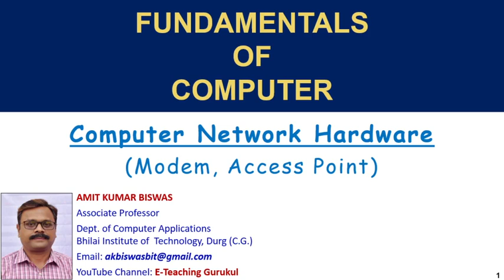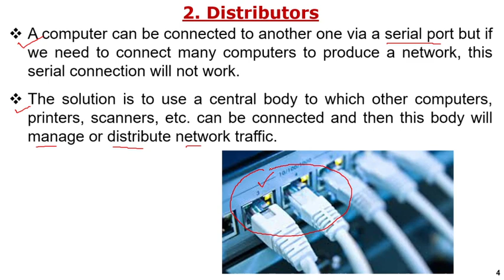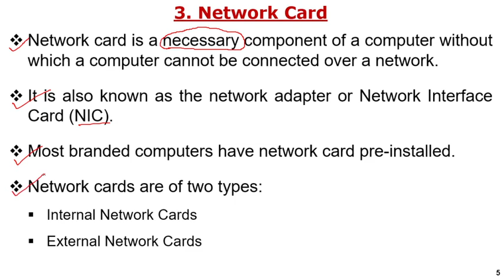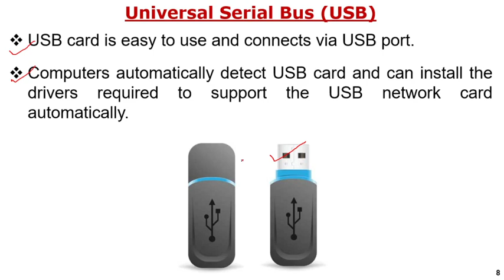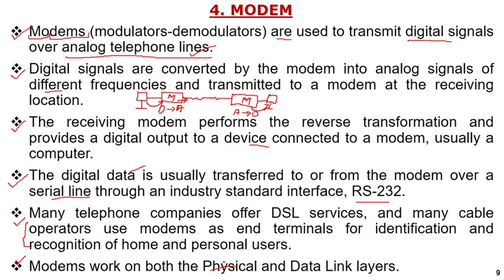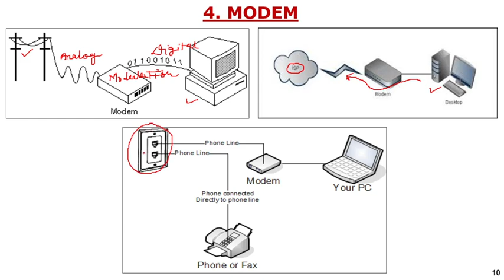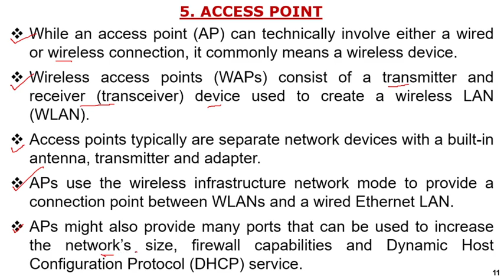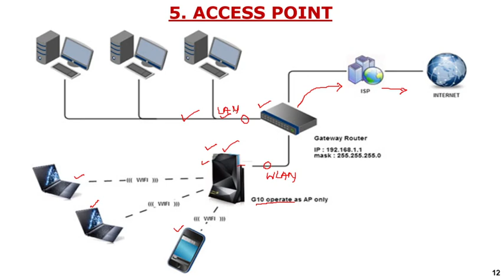computer network hardware devices and their functions | 2021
About this Video:
This video lecture explains the concept of